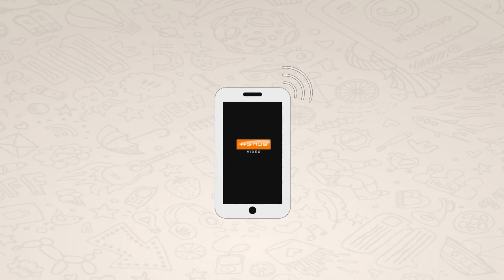INTERESANTE - GUCCI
GUCCI una firma con conciencia ecológica